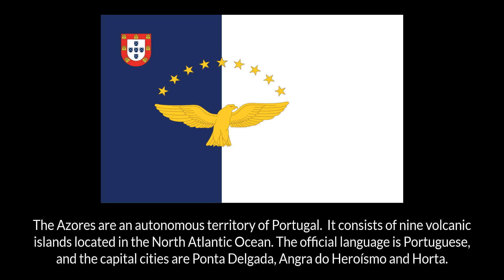Flag of the Azores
Azorean Flag with national anthem, capital city, area, currency info
Bandeira dos Açores

The Azores are an autonomous territory of Portugal.  It consists of nine volcanic islands located in the North Atlantic Ocean. The official language is Portuguese, and the capital cities are Ponta Delgada (executive), Angra do Heroísmo (judicial) and Horta (legislative). The islands are São Miguel, São Jorge, Terceira, Santa Maria, Graciosa, Faial, Pico, Flores, and Corvo.

The flag was adopted in 1979. It features a 40% blue and 60% white vertical bicolor design, with a golden goshawk (açor in Portuguese, from which the islands' name is derived), symbolizing the islands. Above this are nine stars arranged in a semi-circle, representing the nine islands of the archipelago. In the upper left corner, the flag also includes the Portuguese national shield, signifying the Azores' status as a part of Portugal.

Anthem: "Hino dos Açores” (Anthem of the Azores)